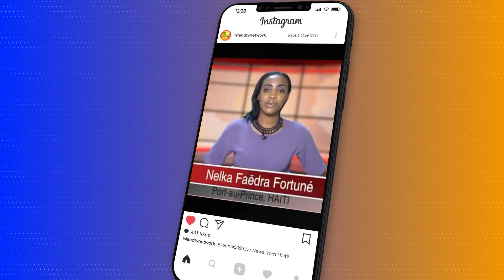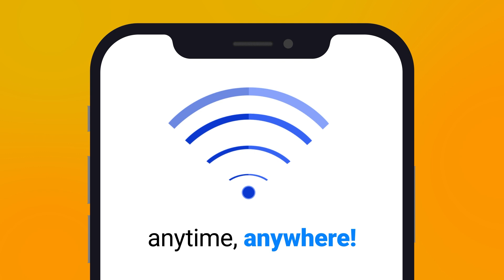Island TV Special - Ep. 76 (Guest: Frantz Jean Baptiste)